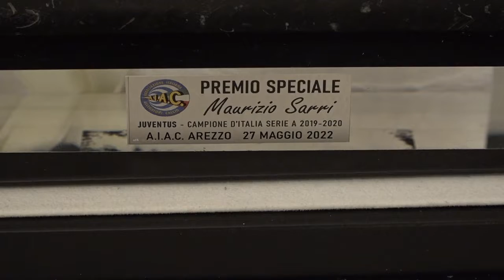𝐈𝐥 𝐓𝐢𝐦𝐨𝐧𝐞 𝐝'𝐎𝐫𝐨 𝐀𝐥𝐞𝐬𝐬𝐢𝐨 𝐃𝐢𝐨𝐧𝐢𝐬𝐢. 𝐏𝐫𝐞𝐦𝐢𝐚𝐭𝐨 𝐚𝐧𝐜𝐡𝐞 𝐥'𝐀𝐜𝐟